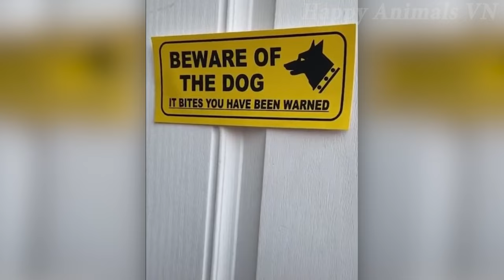1 Hour of Funniest Animals | Funny Cats and Dogs 2023 | Funny Animal Videos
1 Hour of Funniest Animals | Funny Cats and Dogs 2023 | Funny Animal Videos
Welcome to Happy Animals VN!
Let's get this straight, you are here because you love pets. And for that reason, we got you. So, GET READY!
★COPYRIGHT / LICENSING★
- Adding any kind of information which belongs to the video (audio OR visual
- Illustrator, Composer, Publisher, purchase-links...) "Copyright Disclaimer Under Section 107 of the Copyright Act 1976, allowance is made for "fair use" for purposes such as criticism, comment, news reporting, teaching, scholarship, and research.